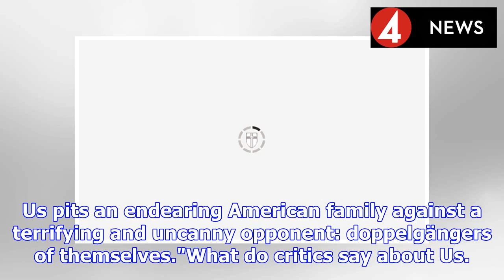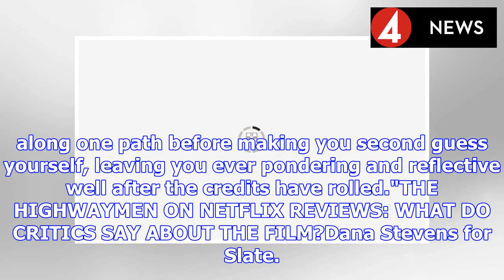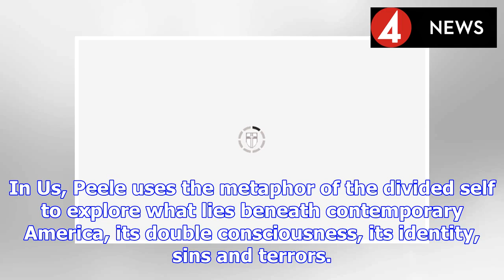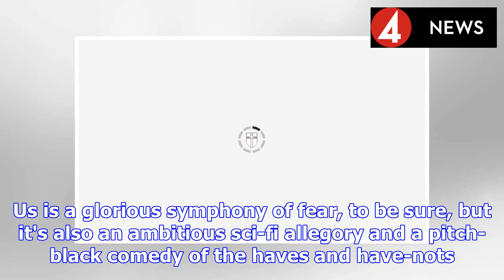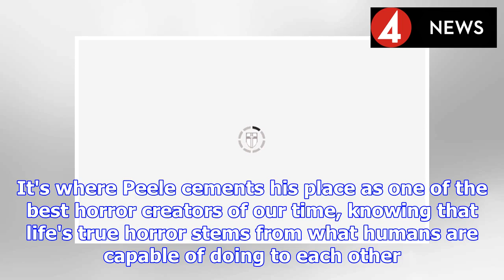Us reviews: What do critics say about Jordan Peele horror movie? | BS NEWS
The Us plot synopsis reads: "Haunted by an unexplainable and unresolved trauma from her past and compounded by a string of eerie coincidences, Adelaide feels her paranoia elevate to high-alert as she ...